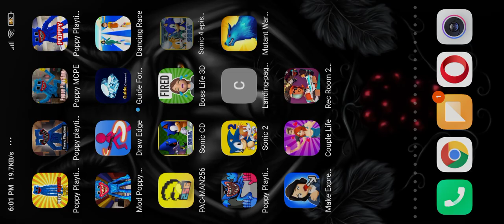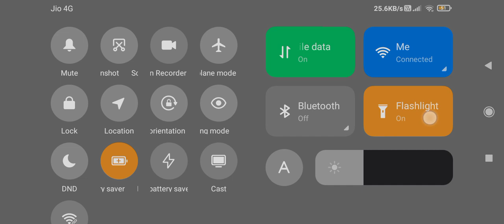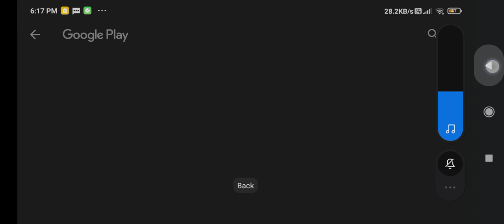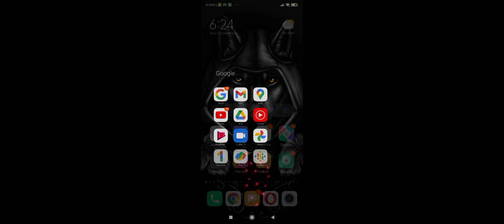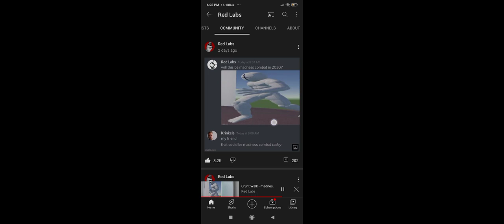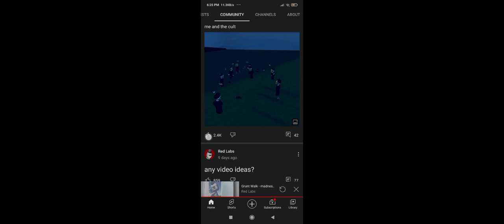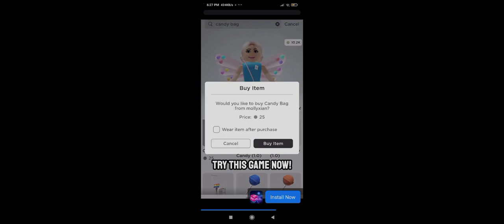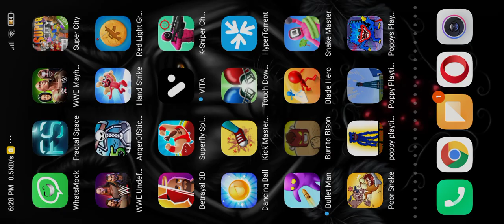Playing sonic the hedgehog 4 ep 2 and burrito bison:launcha libre